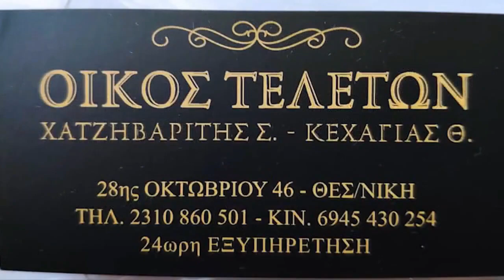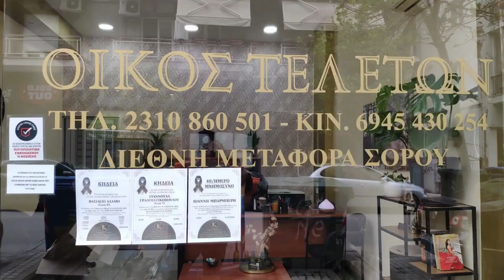22/ 1/ 2023 ΣΠΟΤ A EΠΣΜ 13η αγ. ΜΓΣ ΜΕΛΙΤΕΑΣ- ΓΣ ΗΛΙΟΥΠΟΛΗΣ 0-1 (ΚΑΡΑΣΑΡΙΔΗΣ)